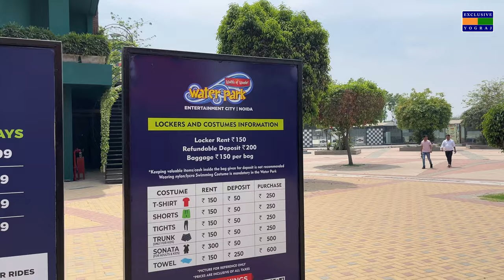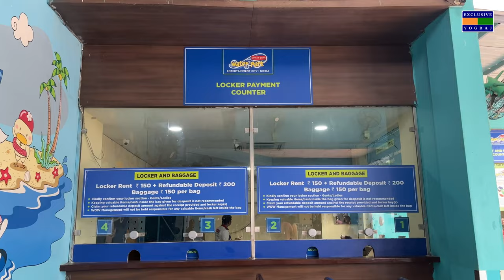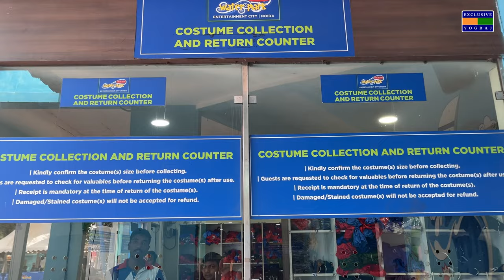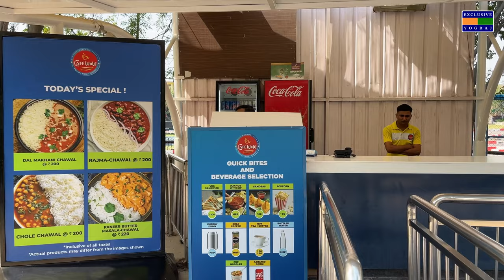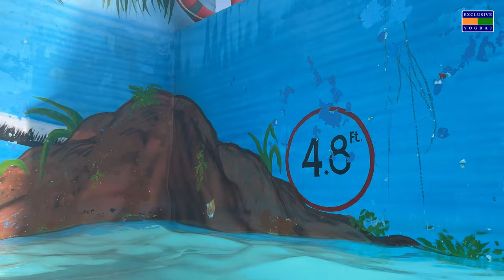Wow Water Park Noida | Worlds of Wonder Noida | Exclusive Yograj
Worlds of Wonder Water Park:
Worlds of Wonder’ has been a go-to destination for people seeking fun in Delhi NCR since many years. Located in the hustle and bustle of the town, this unspoiled site overlooking the city has been transformed significantly over the past few years making it into one of India’s greatest Amusement and Water Parks featuring rides and attractions which are a wonderful fit for people across all age groups.

Rides & Attractions in Water Park:

Tower 1             Tower 2

Free Fall.            Boomerango.
Rapid Racer.      RipTide.
Turbo Tunnel.    RipCurl.
                            Raft Ride.

Splash Safari:
Deep Sea Adventure
Deep Sea ExplorerUnderwater World
Underwater World

Other Attractions:
Big Splash
Little Splash
Lazy River
Wave Pool

Visitor Type                Weekdays    Weekends
Adult (130cm+)               ₹1099      ₹1099
Child (90cm - 129cm)     ₹699        ₹699
St. Citizen (Age 60+)       ₹499        ₹499
Armed Forces & Police   ₹899        ₹899

Attraction (Timing : 10AM - 06PM)
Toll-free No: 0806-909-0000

Nearest Metro Station:
Noida Sector 18 Metro Station ( GIP MALL )

I'm open to discussing about Collaborations, Sponsorships, Product Reviews and more!

About: 𝐄𝐱𝐜𝐥𝐮𝐬𝐢𝐯𝐞 𝐘𝐨𝐠𝐫𝐚𝐣 is a YouTube channel, Where you will find Food and Travel videos in Hindi.